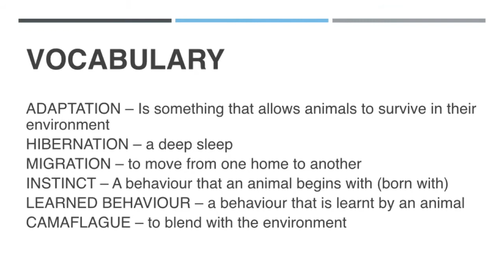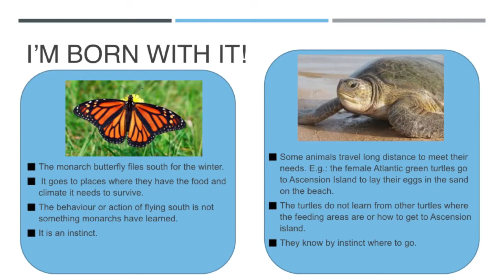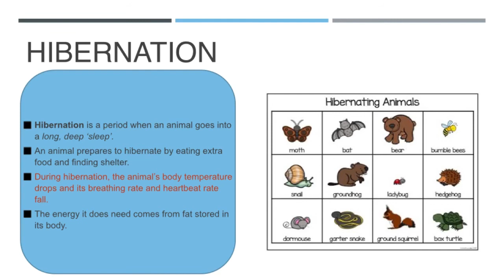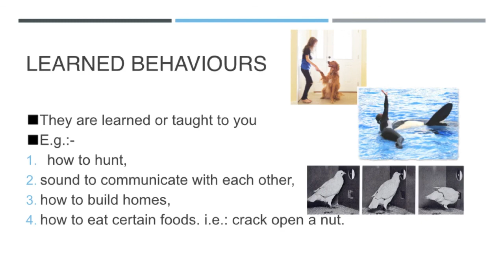Animal Instincts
Science Content Video